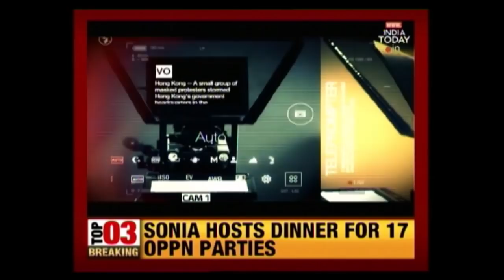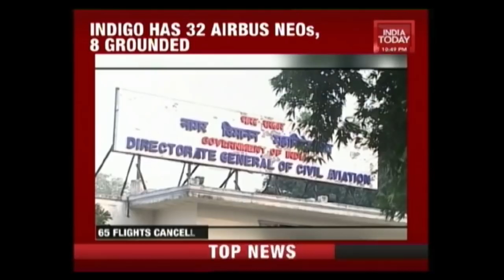Sonia Gandhi's Power Dinner : Can She Unite Opposition Parties ?| Newsroom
Sharad Pawar, Omar Abdullah, Kanimozhi, Tejashwi Yadav and 16 other Opposition leaders accepted UPA chairperson Sonia Gandhi's invitation to an informal dinner in New Delhi. Sonia Gandhi is apparently trying to form a new grand alliance against the BJP for the upcoming General Elections in 2019.